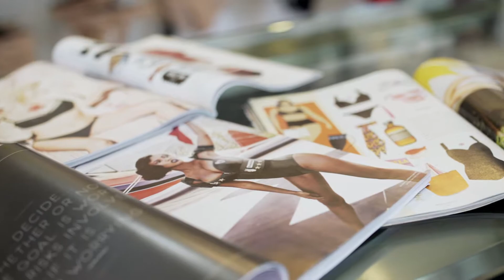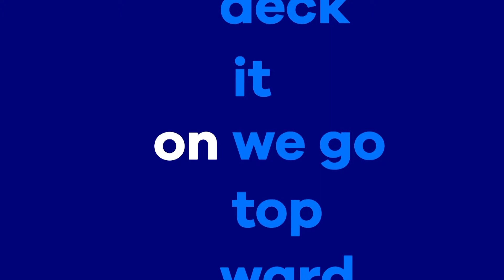BraBar Boutique | OnDeck's Summer of Small Business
2019 is the Summer of Small Business at OnDeck, and CEO Noah Breslow is travelling the country visiting our customers.

In July, Noah dropped by BraBar Boutique in Salt Lake City and spoke to owner Soraya Garfield about her business selling Marlies Dekkers lingerie.